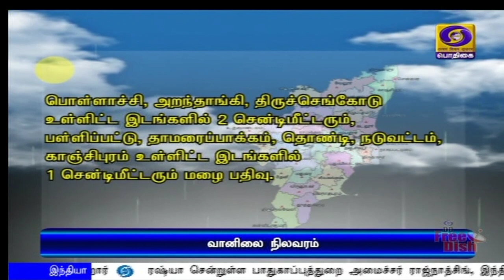பொதிகை இரவு 7.00 மணி செய்திகள் [22.06.2020]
1)  மக்கள் நெருக்கம் அதிகம் உள்ள போதிலும் உலகிலேயே குறைந்த அளவு கொரோனா தொற்று பாதிப்பு உள்ள நாடாக இந்தியா விளங்குகிறது  - உலக சுகாதார அமைப்பு தகவல்

2)   ரஷ்யா-இந்தியா-சீன வெளியுறவு அமைச்சர்கள் இடையே  காணொலி காட்சி வாயிலான கூட்டம் - மத்திய அமைச்சர் ஜெய்சங்கர் நாளை பங்கேற்கிறார்.

3)  ரஷ்யா சென்றுள்ள பாதுகாப்புத்துறை அமைச்சர் ராஜ்நாத்சிங், இந்தியா -ரஷ்யா இடையே ராணுவ ஒத்துழைப்பு குறித்து அந்நாட்டு தலைவர்களுடன் பேச்சு நடத்த திட்டம்

4)  ராணுவத்தினரின் வீரம் குறித்து குறைத்து மதிப்பிடுவதை எதிர்க்கட்சிகள் தவிர்க்கவேண்டும் - பிஜேபி தேசியத்தலைவர் ஜே பி நட்டா

5) ஊரடங்கு காலத்தில் மின்கட்டண கணக்கீட்டில் விதிமீறல் ஏதும் நடைபெறவில்லை - உயர்நீதிமன்றத்தில் தமிழ்நாடு மின்உற்பத்தி மற்றும் பகிர்மானக்கழகம் பதில்

6)  சென்னை உள்ளிட்ட நான்கு மாவட்டங்களை தொடர்ந்து மதுரையிலும் நாளை நள்ளிரவு முதல் முழு ஊரடங்கு-
தமிழக அரசு அறிவிப்பு